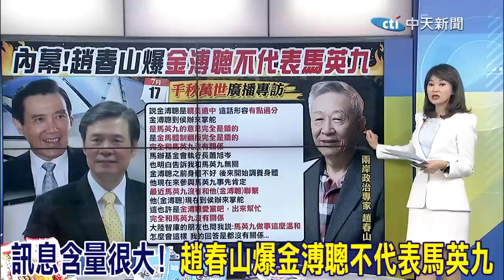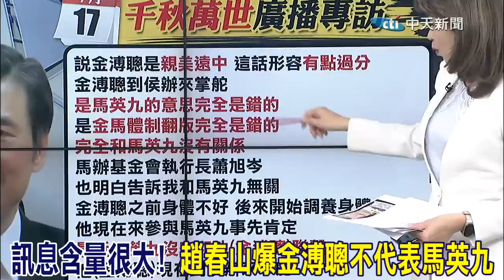不爽刀刀向內? 馬英九大動作切割金溥聰 介文汲:對他很大的警訊